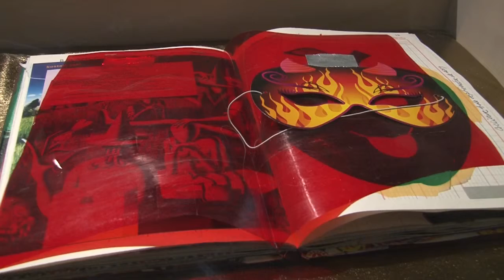"Cook books" de Carlos Pazos al Museu de l'Empordà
El Museu de l'Empordà de Figueres mostra per primera vegada les llibretes personals de Carlos Pazos. També hi ha 8 collages de gran format. Es pot visitar fins el 16 d'octubre de 2011.